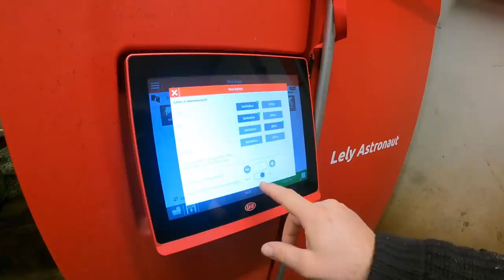VLOG#158 Noch alle Blaulichter am Dach? Hofmolkerei Farmvlog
Am Mittwoch sind wir bei Frankenfernsehen.. und vielleicht gibts dann noch eine Reportage ;-)
hier der Bericht falls ihr ihn noch nicht gesehen habt ;-)

okay und ein bißchen politisch wird’s auch ;-)

Es gibt endlich neue Tassen.. und vieles mehr zu Entdecken

Ab jetzt online:
Unser Shop!

Geht auf unsere Seite und tragt euch in den Newsletter ein.